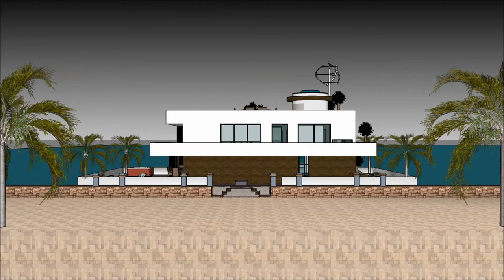Luxurious Contemporary Floating house grand designs grand designs in River Thames TV show 2014 Bucki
The floating house villa houseboatzania launching an innovative high-end luxury yacht floating house villa mansion home design UK Thames potentially as a display of exhibition of the Luxurious Contemporary Floating house grand designs grand designs in River Thames TV show 2014 Bucki.

The collection of the Floating house villa houseboatzania concept of Luxurious Contemporary Floating house grand designs grand designs in River Thames TV show 2014 Bucki consists of high luxury and architectural art pieces in minimalism combined with living on the waterfront of the harbour of UK Thames London or elsewhere.

The floating house villa mansion yacht design has the basis to sustain living with high standards and contemporary structural design at Luxurious Contemporary Floating house grand designs grand designs in River Thames TV show 2014 Bucki with numerous of prospects for excessive living and celebrating the desire of life worldwide: UK Thames London